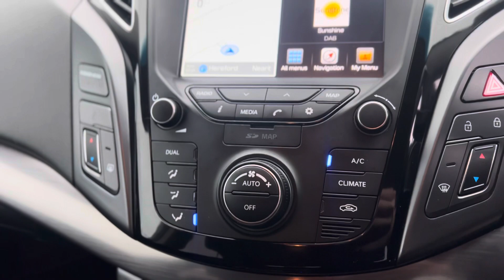Hyundai I40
BF67SVD